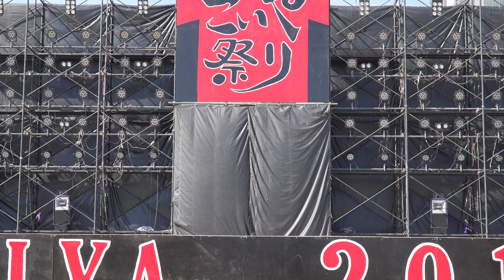[4K] 心纏い こいや祭り 2019 1日目 (中央)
2019年9月7日(土)
第20回こいや祭り
大阪城公園 太陽の広場会場　メインステージ